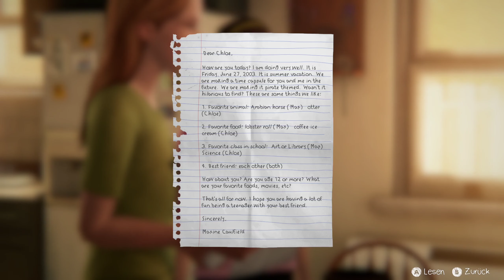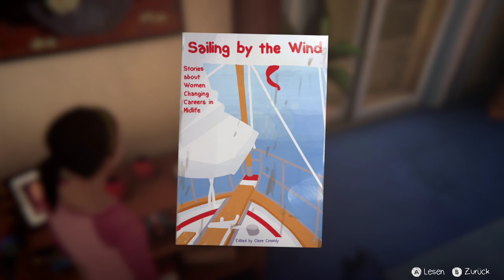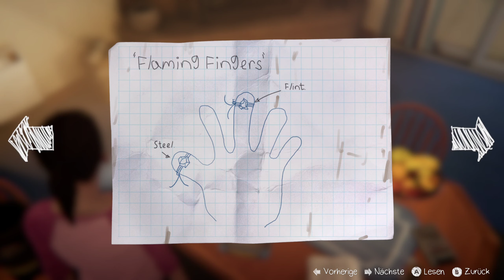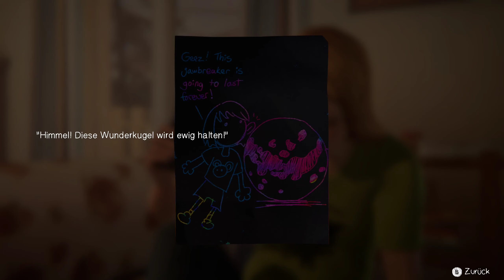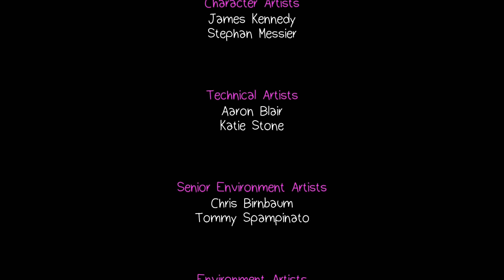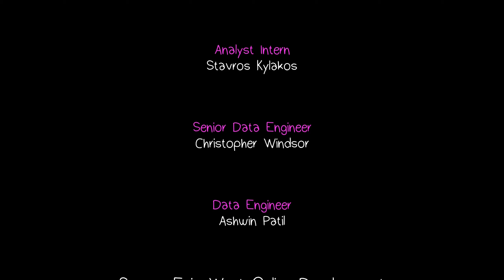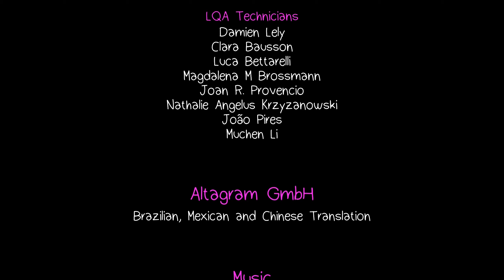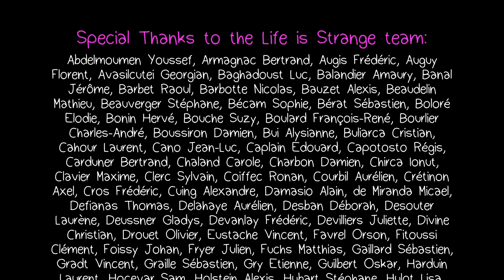Abschied... 💀 Life is Strange Before The Storm Part 22 [Bonus Episode: Farewell FINALE] [ENDE]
📌Let's Play: Life is Strange: Before The Storm Part 22 [Bonus Episode: Farewell FINALE] [ENDE]: Abschied...
[Deutsch/German ♦ Blind ♦ PC-Version ♦ 1440p@60FPS ♦ Noni]
📌Noch mehr von mir?
Sozial Media :
- Instagramm: freshynoni
- Youtube: Noni (einfach auf den Channel drauf)
📌Informationen zum Spiel:
Life is Strange ist ein Spiel, in dem Spielerentscheidungen die Geschichte beeinflussen. Die Folgen all deiner Taten und Entscheidungen wirken sich auf deine Umgebung aus. Anfang 2015 konnte sich "Life is Strange" von Dontnod Entertainment durch seine stark inszenierte und sehr emotionale Geschichte, die sich rund um Freundschaft, Liebe, Gefühle und Schicksal dreht, welche gemischt wird mit Mystery sowie Sci-Fi durchsetzten und und Fans verzaubern.
Mitte 2017 versuchte Deck-Nine, ein amerikanisches Entwicklerteam, wieder gemeinsam mit Square Enix eine würdige Vorgeschichte zu "Life is Strange" zu erzählen.
Bekannt ist dieses als "Life is Strange: Before the Strom", in welchem man diesmal die sechszehnjährige Chloe Price spielt. Chloe, eine Rebellin schließt unerwartet eine Freundschaft mit dem schönen, beliebten Mädchen Rachel Amber, das für den Erfolg bestimmt ist. Als Rachels Welt durch ein Familiengeheimnis auf den Kopf gestellt wird, braucht sie die Stärke, die ihr diese neu gefundene, und sehr unerwartete Freundschaft bietet, um ihre Dämonen zu besiegen.
Das Spiel, bestehend aus 3 Episoden, zeigt wie sich Chloe und Rachel Kennenlernen und merken, dass mehr als eine einfache Freundschaft zwischen ihnen steht. Schnell fällt ihnen auf, dass sie sich aufeinander verlassen können und für den anderen jeweils einstehen. Diese innige Freundschaft zeigt, dass man in guten sowie in schlechten Zeiten von wahren Freunden Halt sowie Zuspruch bekommen kann und niemals alleine alles durchmachen.
Neben diesen Hauptepisoden, gibt es eine weitere Bonusepisode, die die dreizehnjährige Chloe Price mit ihrer damaligen besten Freundin Max Caulfield (die Protagonistin aus Life is Strange, welche ebenfalls dreizehn ist) zeigt, bevor diese nach Seattle zieht.
📌Weitere Daten:
-Entwickler: Deck Nine
-Publisher: Square Enix
-Systeme: PC, PS4, Xbox One, Android, iOS
-Genre: Adventure
-Erscheinungsdatum: 31. August 2017
-Altersfreigabe: 12 Jahre
-Metascore: 80%

-Hasthag